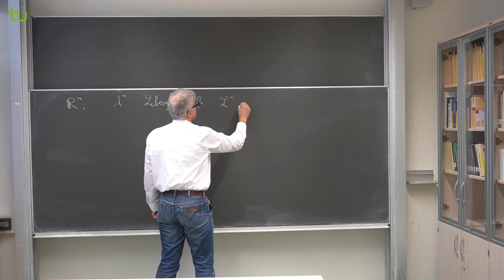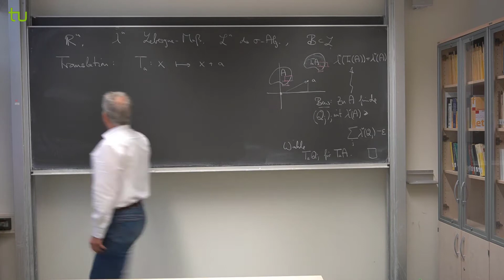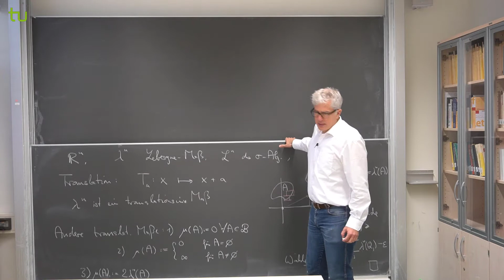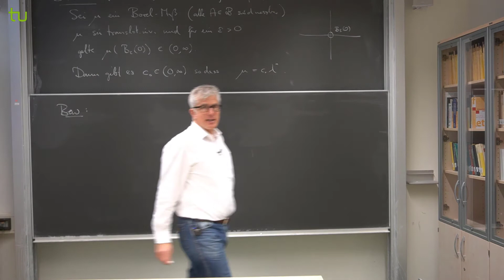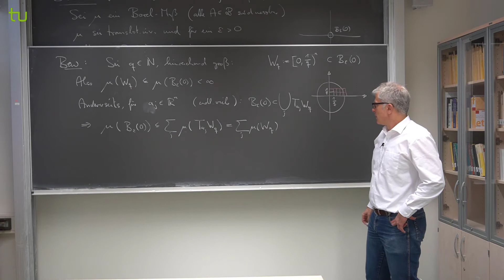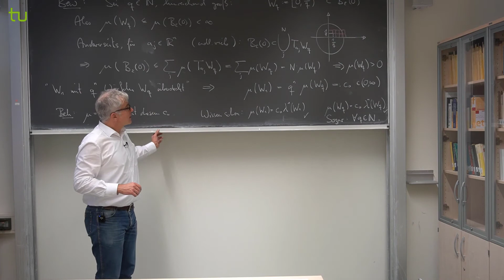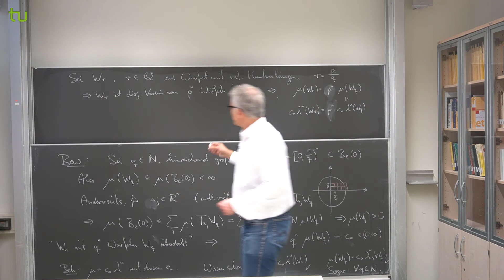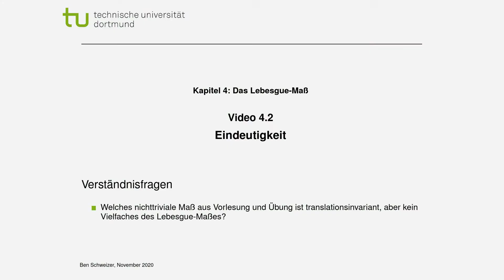Das Lebesgue-Maß: Eindeutigkeit | Analysis 3 | Video 4.2